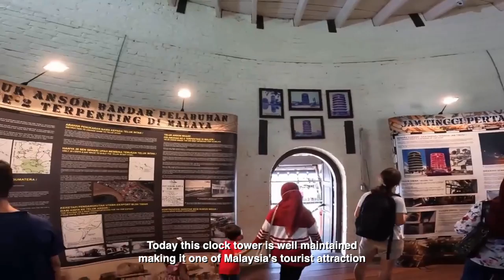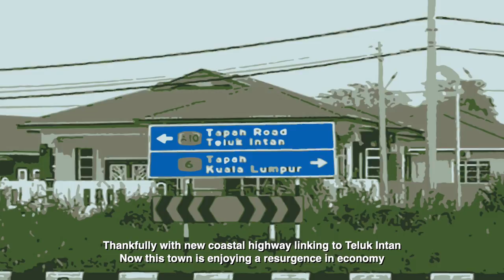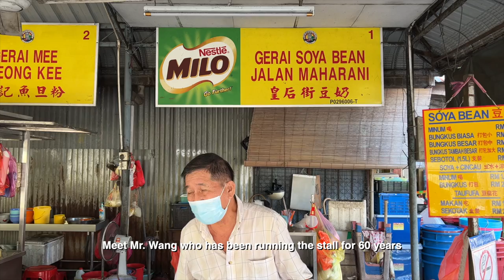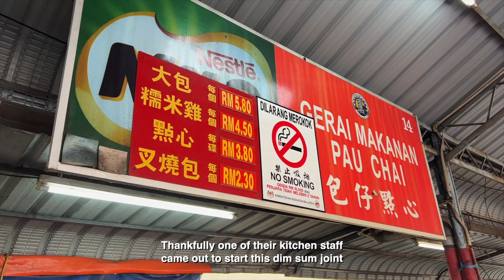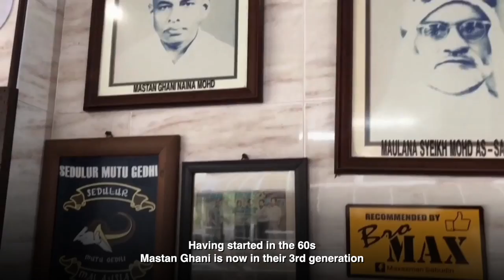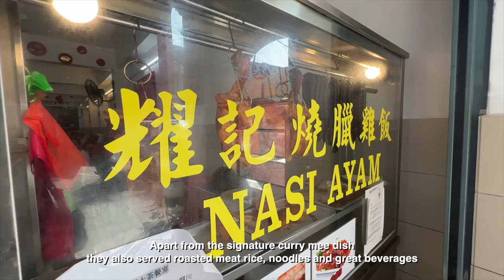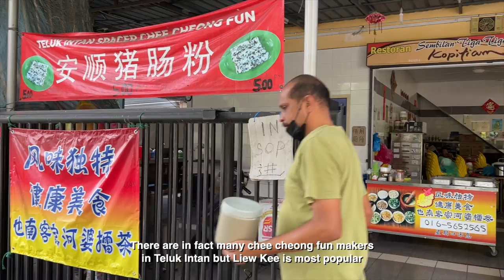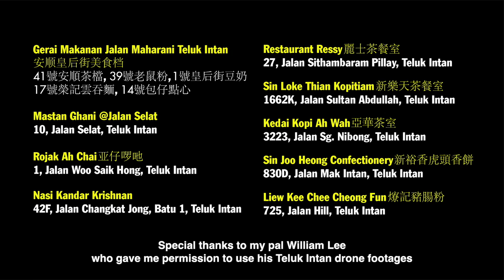安顺最正美食 Best Foodie Haunts in Teluk Intan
Dear friends
I’m slowly moving out of PJ to make features, for the entire week I was in Perak doing my rounds in some towns. For this episode I’ll start with my hometown Teluk Intan. Although this is my hometown but I already left Teluk Intan 50 years ago, which means I’ve not been keeping track with the food there. Thankfully I have relatives and friend who were there to guide me. This episode wouldn’t have been possible without the help of Annie Lee, William Lee, Bernard Ho and Poon Chee Seng. I hope you’ll enjoy this episode as much as I’ve worked on it. Please go out and support the local street food. Be it in Teluk Intan or otherwise. Thanks and see you in the next.